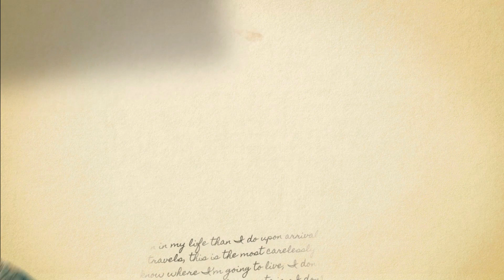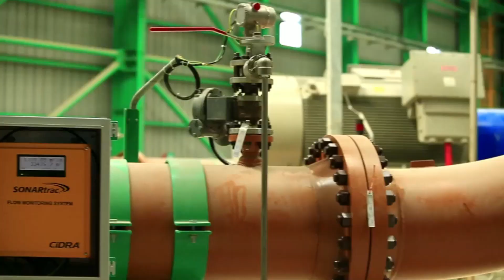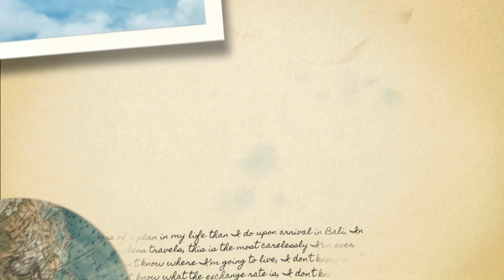10 Fascinating Facts About Morocco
Discover the unique culture and history of Morocco with this video about 10 facts about the country! From the world’s oldest university to the world’s largest solar power plant, Morocco is a country with a rich culture and history. Learn about the only African country that is not a member of the African Union, the world’s oldest university, the University of Al-Karaouine, the world’s largest exporter of sardines, the world’s tallest minaret, the Hassan II Mosque, the world’s largest producer of phosphates, the world’s oldest library, the Al-Qarawiyyin Library, the world’s largest producer of argan oil, the world’s largest solar power plant, the Noor Ouarzazate Solar Complex, the world’s largest producer of dates, and the world’s largest artificial harbor, the Tanger-Med Port.